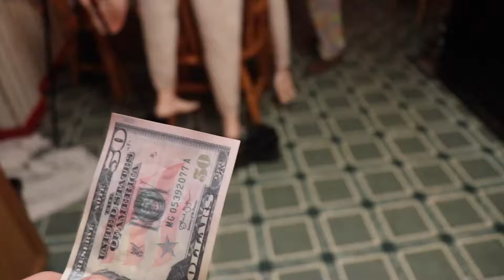I tore all his money.